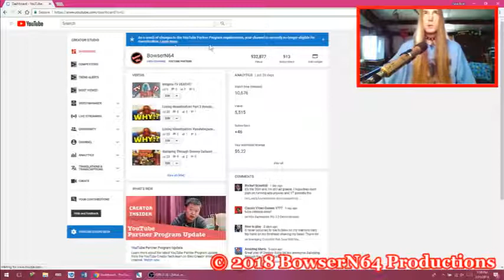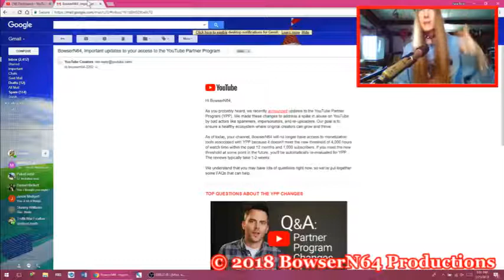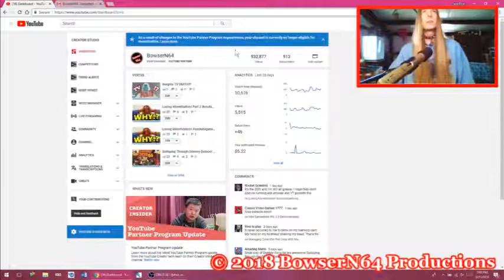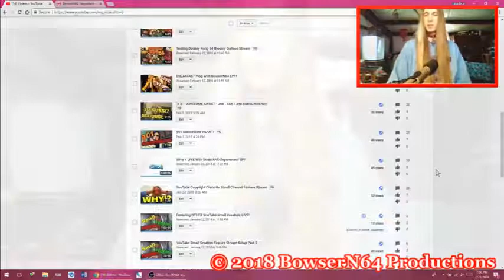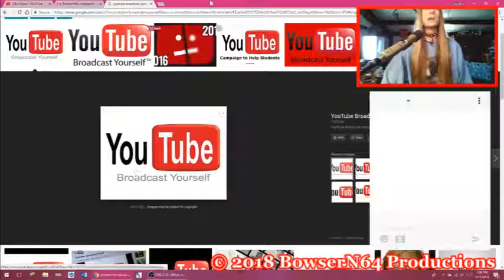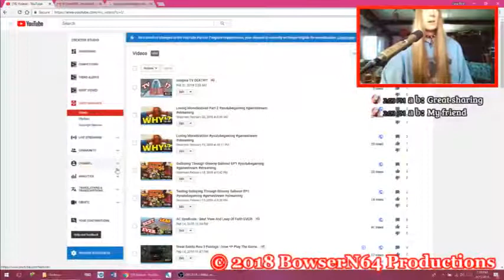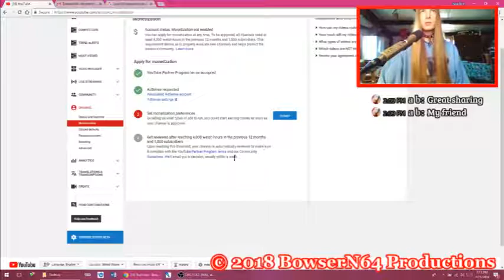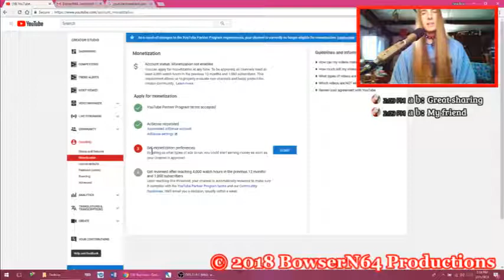Losing Monetization Part 3 - Recording Version